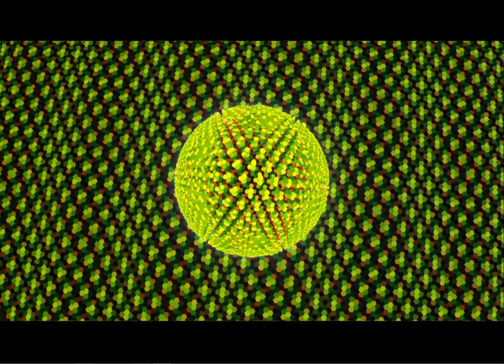Techno Hardware laboratory, glitch art, video glitch, visual experimental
Autor: Jorge Paniagua Palomo (Pani)

Roland Aira
Aira TB-3
Roland mx-1
Maschine jam